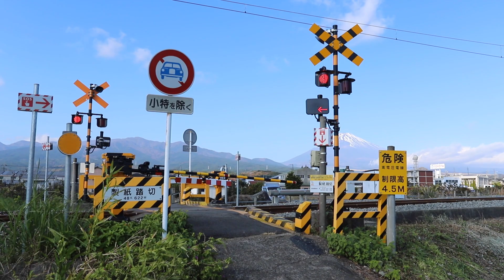【踏切】ふじさん踏切 JR御殿場線 Japan Railway crossing JR Gotenba LINE RAILWAY(Shizuoka japan)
JR御殿場線　裾野市内にかかる富士山が特に綺麗に見える踏切
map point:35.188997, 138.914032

ガジェット通信様より取材を受けました。

機材 Equipment
Canon EOS6D MarkII/EOS80D/EF17-40mmF4L/EF-S10-22mmF3.5-4.5/EF24-70mmF2.8L/
DJI RS3(Ulanzi F38)/Manfrotto 190GO(Arumi,carbon）/MHXPRO-BHQ2(Ulanzi F38)/MHXPRO-3WG(Ulanzi F38)/Sennheiser MKE440/ZOOM H5(XYH-6)
ソフト Software
Cyberlink PowerDirector365(Win)/SILKYPIX11Pro(Win)/Pixelmator(Mac)
※ステレオマイク、ICレコーダー２台での高音質収録し、編集にて合体しておりますので
　ヘッドフォンを推奨します。